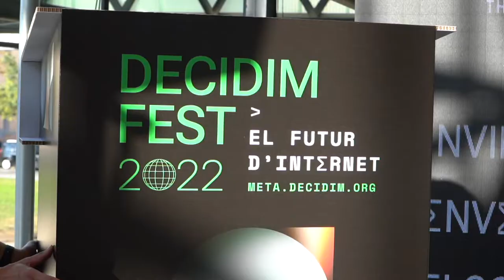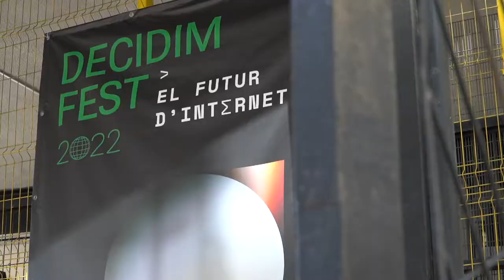DecidimFest22 Aftermovie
The international conference of Metadecidim, Decidim's community.
During 2022 we met to work for a more democratic future of the internet and how Decidim, as an infrastructure for the commons, can contribute to this goal.